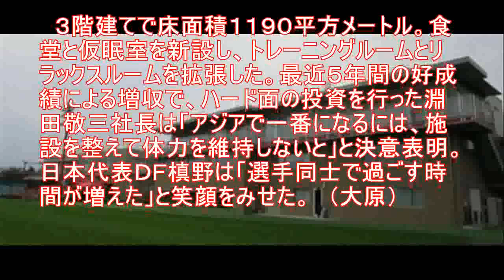５億円増築！浦和がクラブハウス公開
５億円増築！浦和がクラブハウス公開
浦和は２５日、約５億円をかけて増築したばかりのクラブハウスを公開。

　３階建てで床面積１１９０平方メートル。食堂と仮眠室を新設し、トレーニングルームとリラックスルームを拡張した。最近５年間の好成績による増収で、ハード面の投資を行った淵田敬三社長は「アジアで一番になるには、施設を整えて体力を維持しないと」と決意表明。日本代表ＤＦ槙野は「選手同士で過ごす時間が増えた」と笑顔をみせた。　（大原）